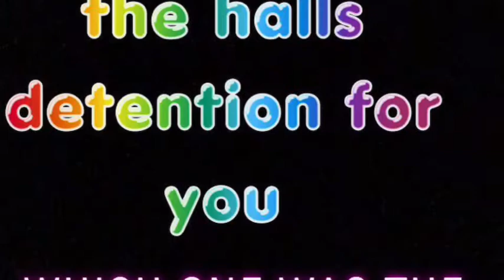Zayed basics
This is demo